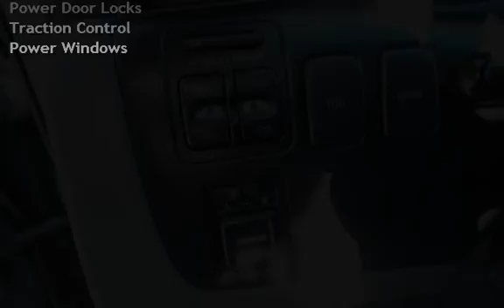2002 Honda Odyssey EX for sale in PITTSBURG, CA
Financing Available!

Hablamos Espanol!